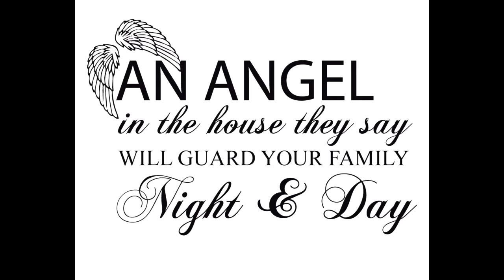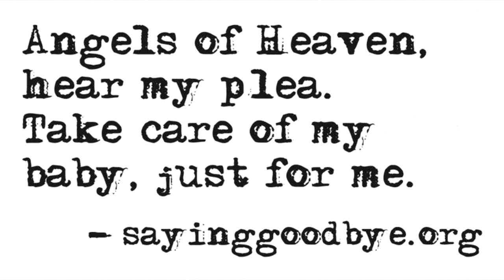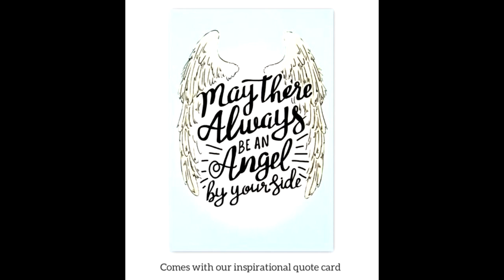No Matter What You Do